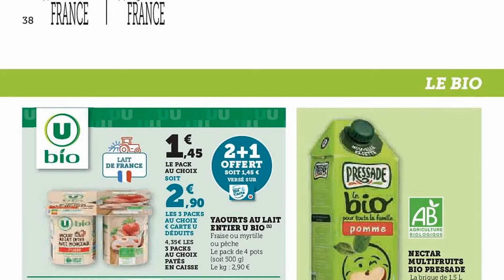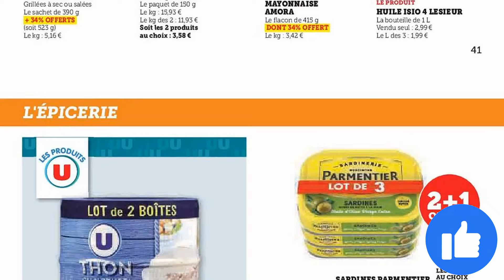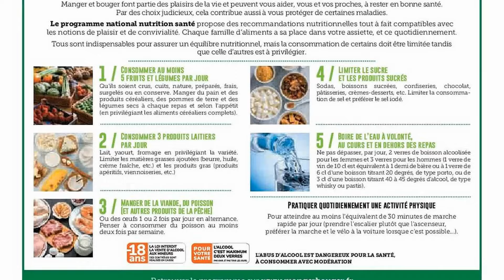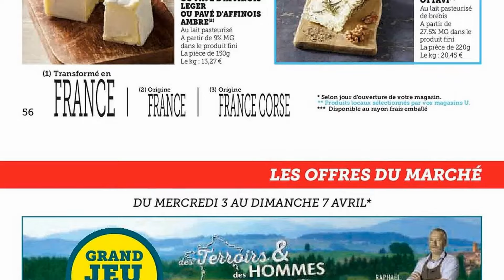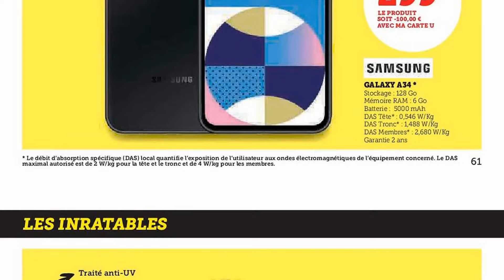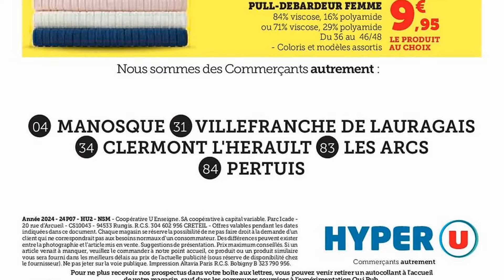catalogue HYPER U du 3 au 14 avril 2024 💥 Arrivage - FRANCE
🛒🛒NOUVEAU catalogue chez 📍HYPER U📍 du mercredi 3 au dimanche 14 avril 2024 en FRANCE!